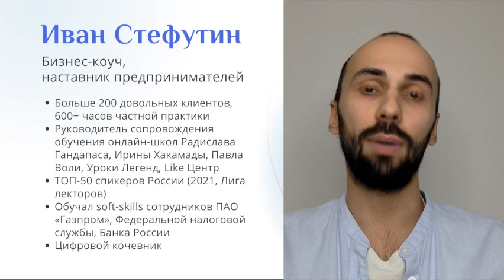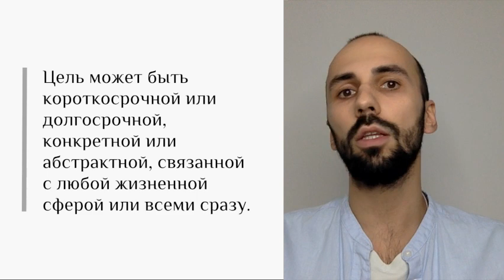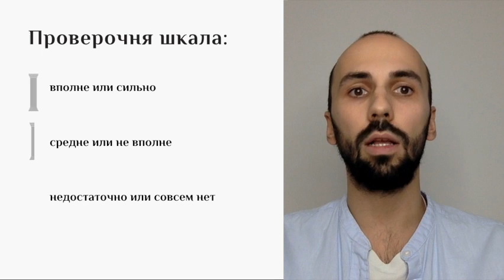3 столпа счастливой жизни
Самая простая концепция для диагностики жизни.
За 10 минут можно понять, в каком направлении искать дефицит.

Напиши в телеграм чтобы записаться на бесплатную диагностику.